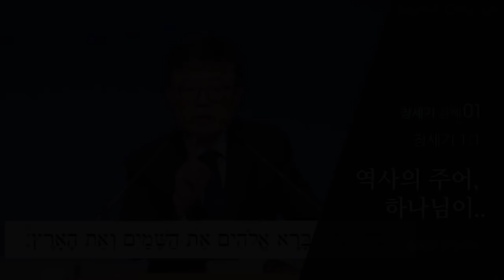CLTV파워메시지_2016.7.24_삼일교회(송태근 목사)_창세기 (1회) '역사의 주어, 하나님이..'